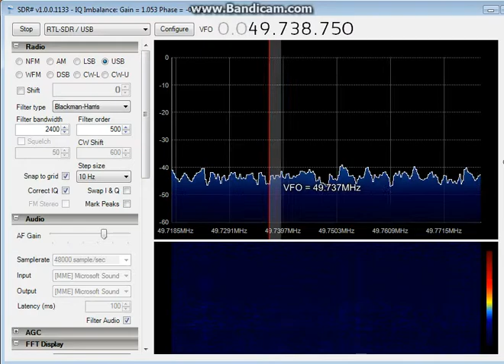49.75MHz and environs RTL SDR-bdcam 201305-07 08-51-45-928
Showing the baby alarms and the area of spectrum around 49.75MHz (R1).
The presence of the nearby local narrow FM txers doesn't seem to cause a problem.